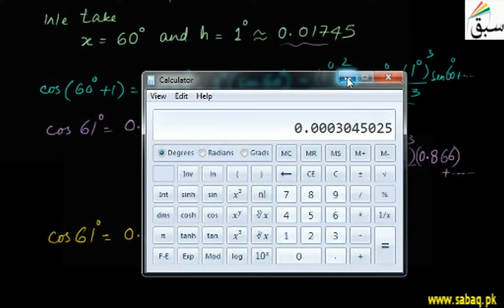Problem1b-Tailor's Theorem, Math Lecture | Sabaq.pk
Problem involving application of Tailor's theorem to cos(x+h) and cos 61 continued
This video is about: Problem1b-Tailor's Theorem. Practice tests and free video lectures for Physics, Chemistry, Biology, Math’s, Computer Science, English & more subjects are also available at Sabaq.pk. So, subscribe to Sabaq.pk/Sabaq Foundation now and get high marks in your exams.

CLASSES WE COVER AT SABAQ.PK / SABAQ FOUNDATION:

1. KG
2. Class 1
3. Class 2
4. Class 3
5. Class 4
6. Class 5
7. Class 6
8. Class 7
9. Class 8
10. Class 9
11. Class 10
12. Class 11
13. Class 12
14. Class 13
15. Class 14
16. MCAT
17. ECAT
18. CSS

BOARDS WE COVER AT SABAQ.PK / SABAQ FOUNDATION:

1. FBISE
2. Sindh Board
3. KP Board
4. Balochistan Board
5. Cambridge

STUDY MATERIAL WE OFFER AT SABAQ.PK / SABAQ FOUNDATION:

1. Physics Lectures
2. Chemistry Lectures
3. Mathematics Lectures
4. Biology Lectures
5. English Lectures
6. General Science Lectures
7. Computer Science Lectures
8. General Math Lectures
9. Accounting Lectures
10. Statistics Lectures
11. Advance Accounting Lectures
12. Cost Accounting Lectures
13. Practice Tests
14. Physics Practical
15. Chemistry Practical